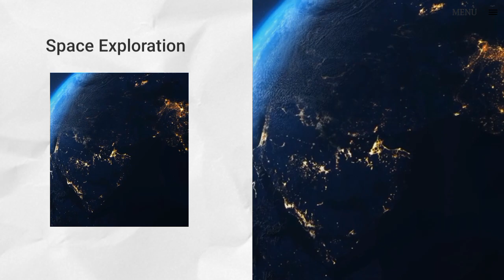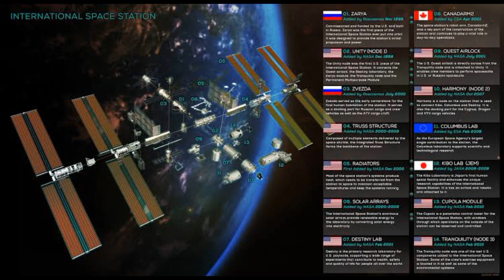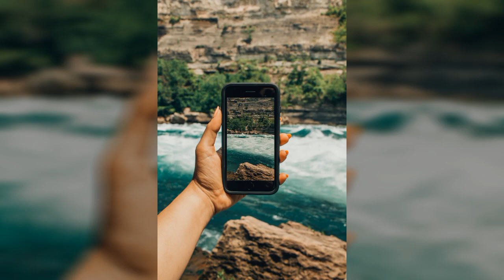Here's What You Don't Know About Space Exploration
This Video Is Educational Purpose..
Images Credited To Nasa Space Agency And Other Educational services